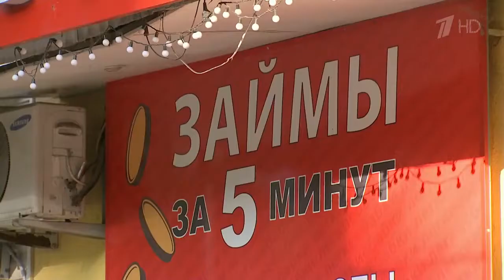Депутаты Государственной Думы приняли ряд важных законопроектов